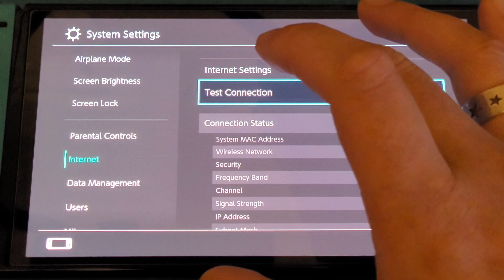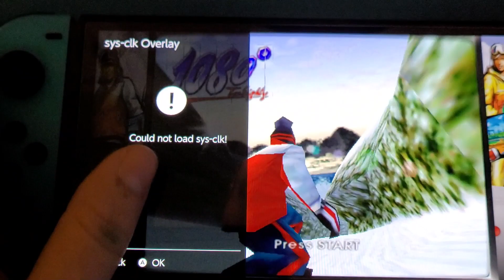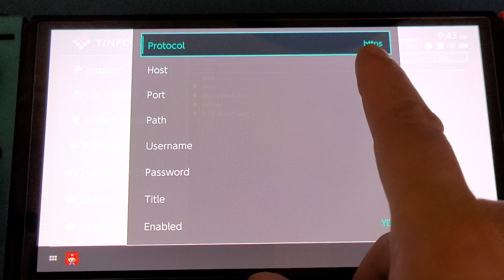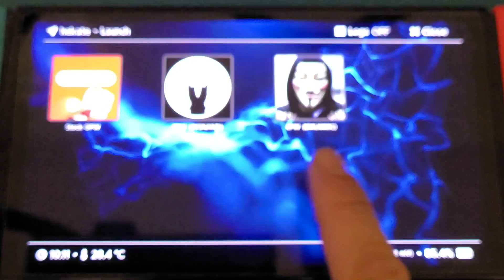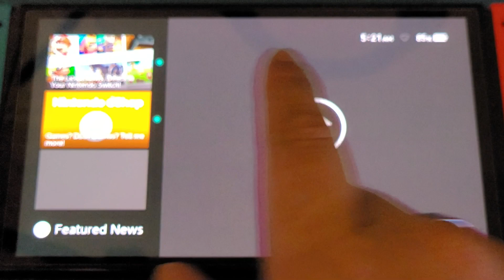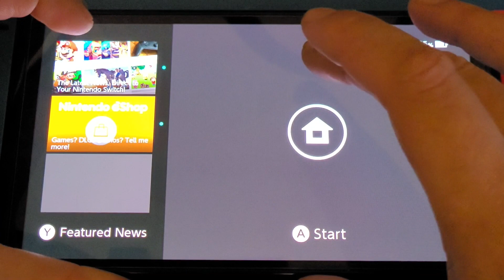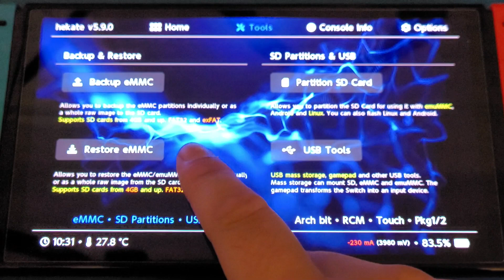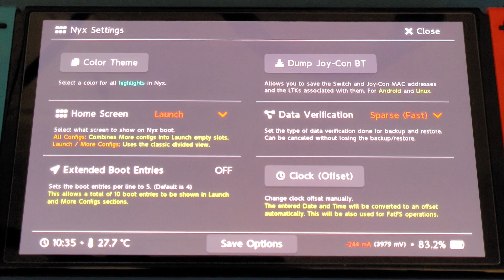How to use a Modded Nintendo Switch (for Dummies) (2024)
Just a quick tutorial going over how to use a modded Nintendo Switch. The files shown in this video are from my personal library; meaning if your console was set up by me, everything shown in the video should be similar to your setup. If you got the system from another seller, as long as they provided all the basic files and homebrew apps, you should be good. Most of the apps used in this video should already be installed by whoever initially setup the console.

This tutorial will go over:
-the basics (initial setup)
-WHAT NOT TO DO
-How to access Tinfoil
-Add shops/links to Tinfoil
-How to use Retroarch
-Making gamesave backups
-Use dual-nand features
-Making nand backups
-Emmunand/EMMc Explanation
-Using and Updating Cheats
-Other important stuff (just watch it)

I have 1000s of reviews and can provide you with a fully setup console.

Link to the group: